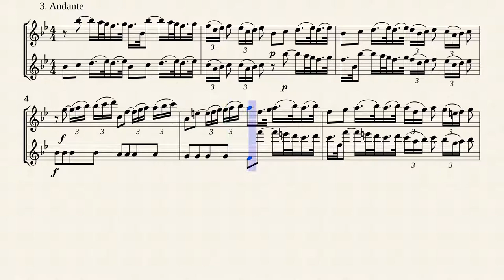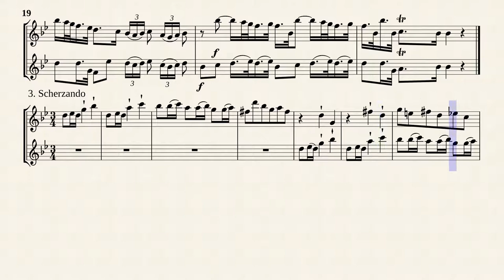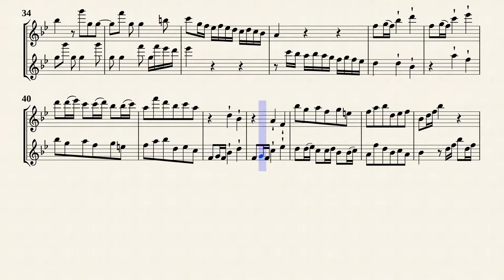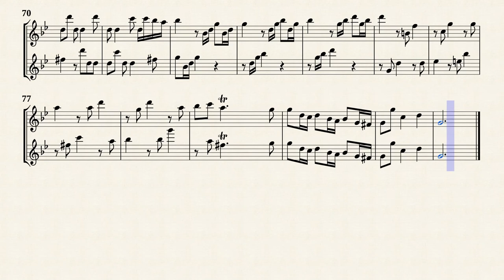Telemann, G. P. _ Sonata No.2 e-moll, TWV 40:142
Sonata No.2 e-moll, TWV 40:142
from '' 9 Sonatas for 2 Flutes, TWV 40:141-149 ''
Transcribed for 2 Recorders in g-moll from IMSLP#462714 PDF File.